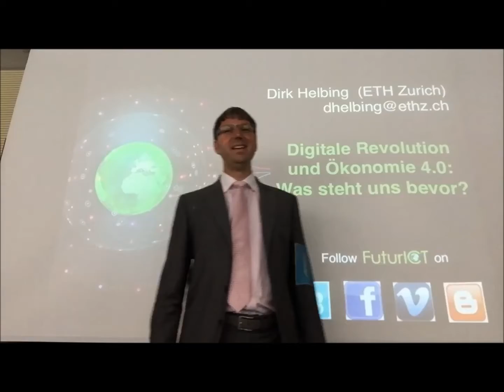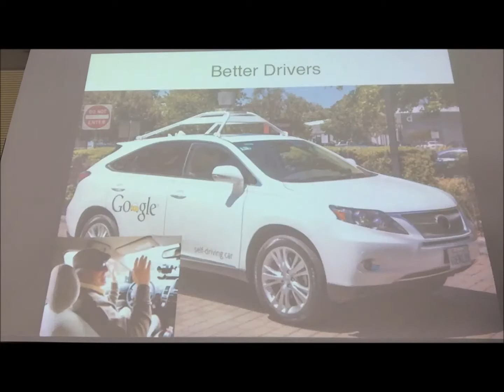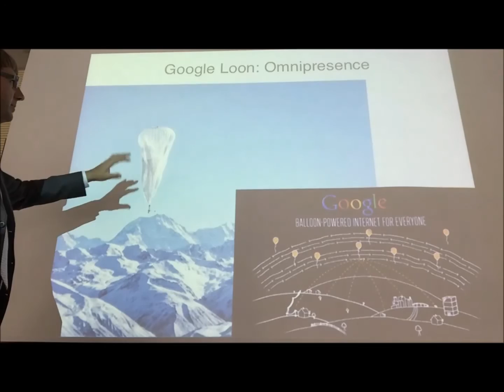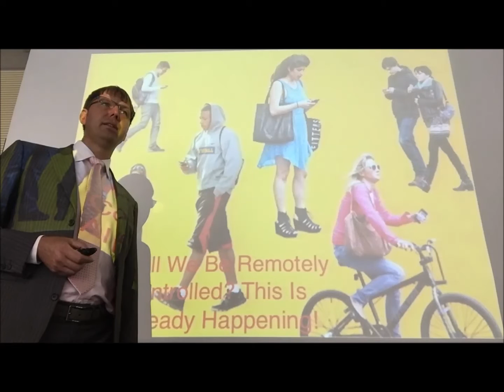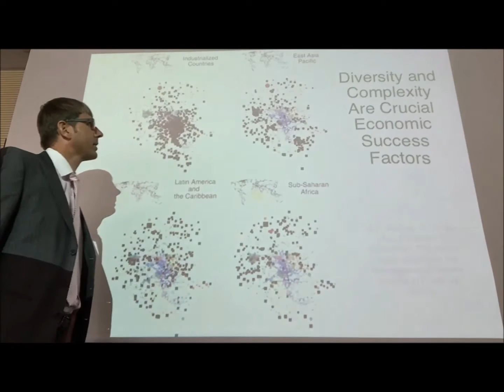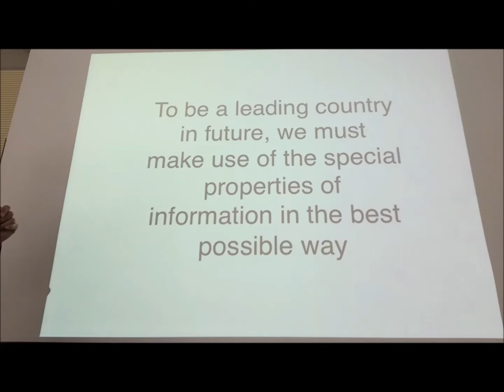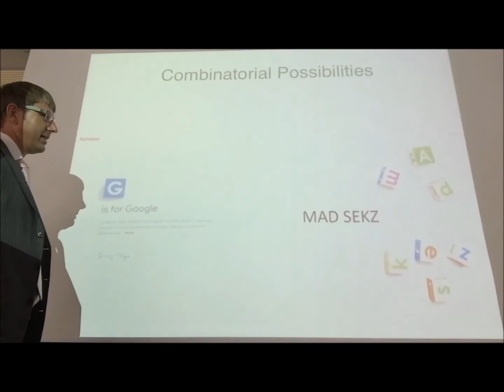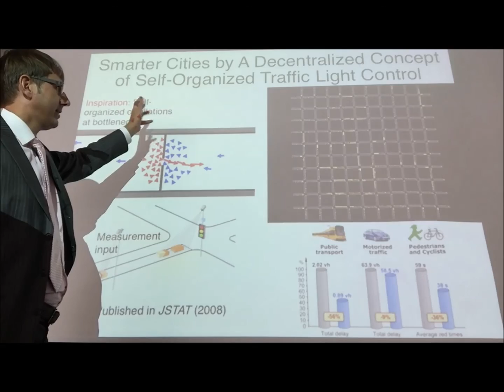Digitale Revolution und Ökonomie 4.0: Was steht uns bevor?